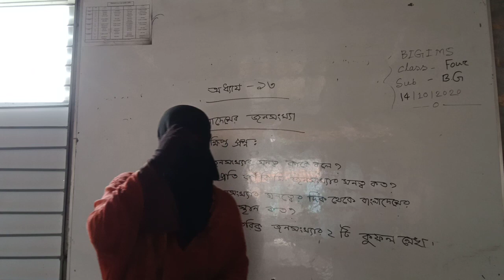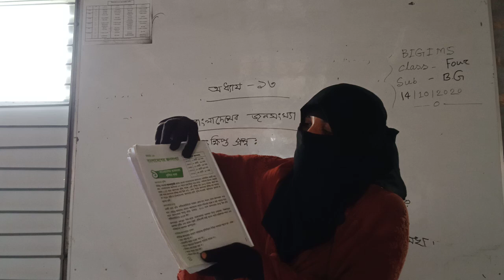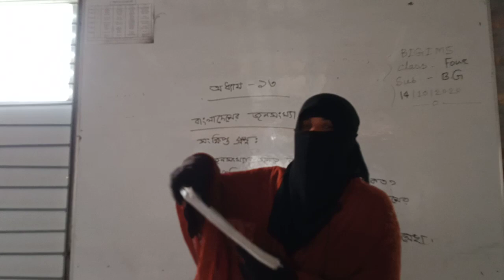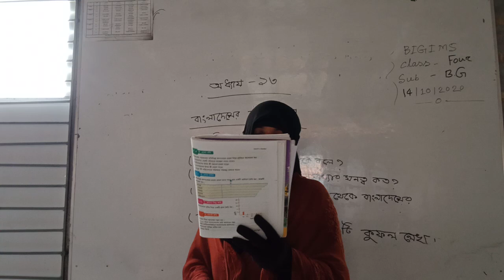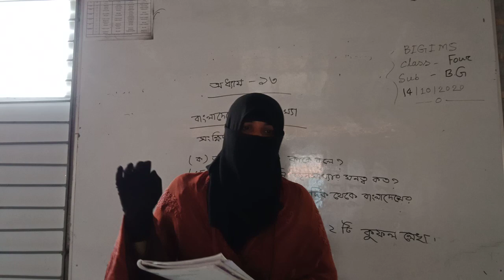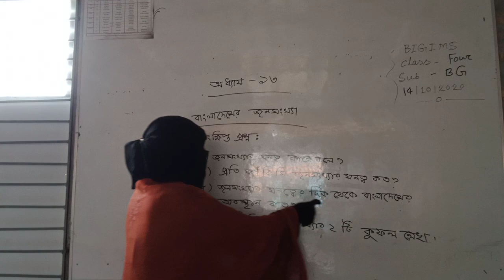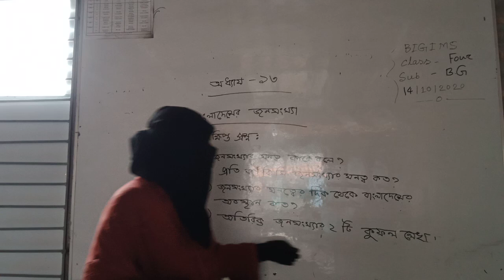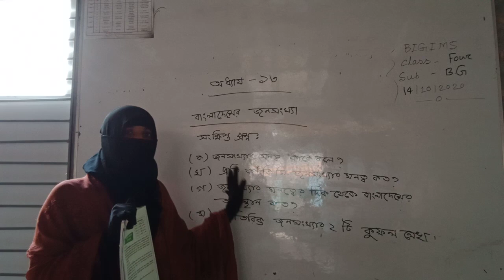October 13, 2020